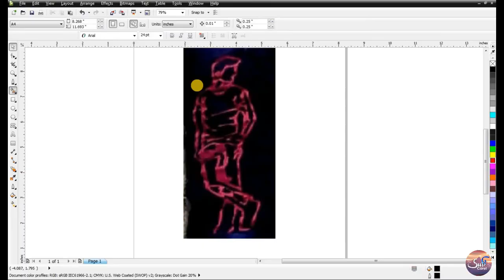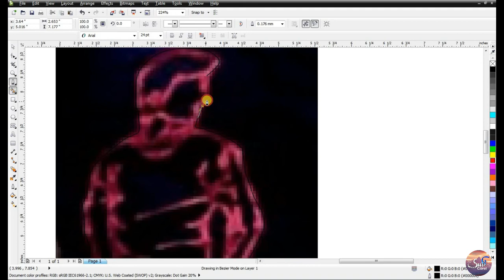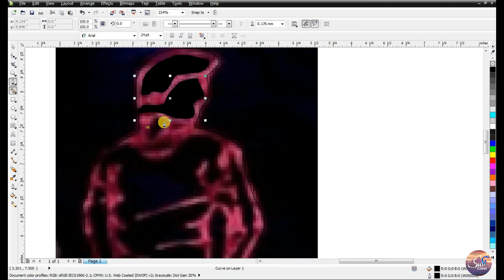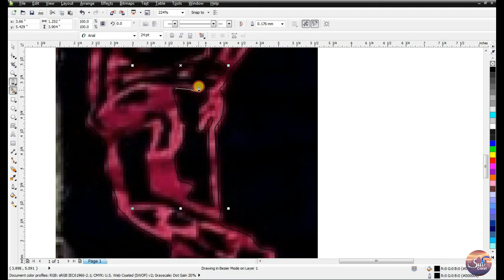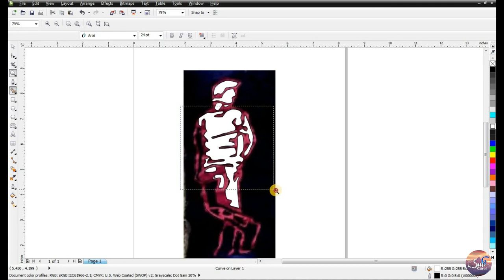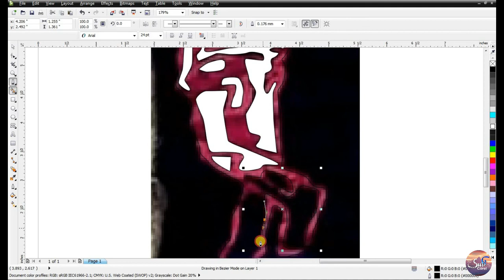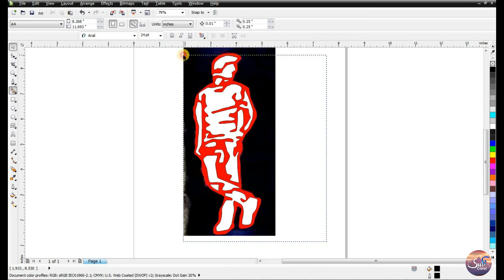SO HARD MAN DESIGN + COREL DRAW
Greetings from all of you Sufi Coral. Wishing everyone good health. The purpose of my video is that I have a few things to teach you and share them so that more people can benefit from it.